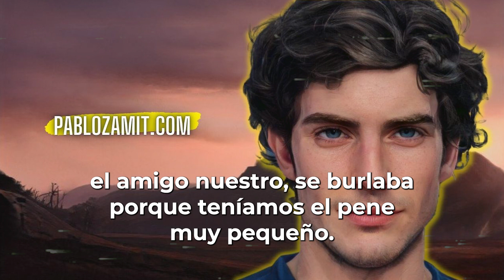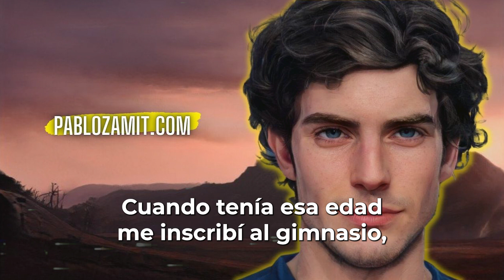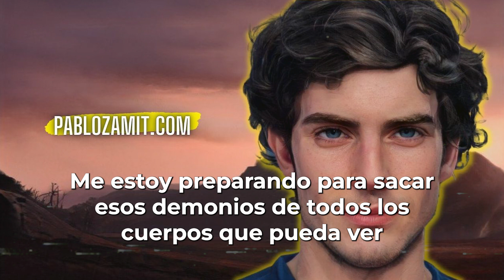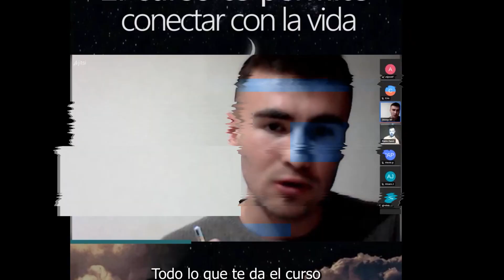10 Síntomas Negativos De La Masturbación Y La Pornografía [Testimonio Real]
📗Mis libros en Amazon